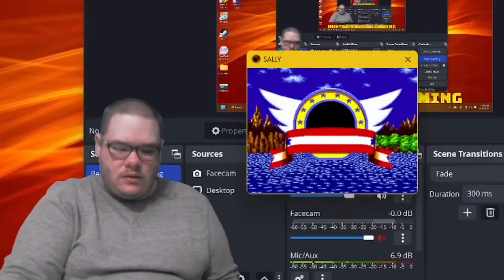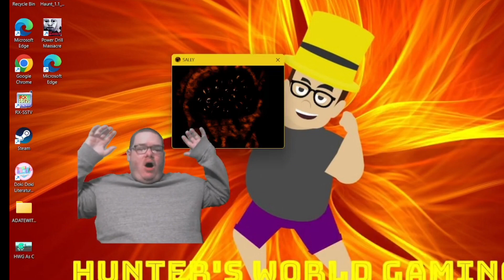SALLY.EXE RE-TAKE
Hello guys! Welcome to another “Re-Take” episode! Today, we play another one of the tales by Saturnium called Sally.EXE! Turns out that it doesn’t let me maximize the screen anymore because oI don’t see the maximize button or minimize either. So for the girls, there are no goals, spikes and even the victims Sonic has killed so far. Instead, they fall out of nowhere! As always, please ignore the bad grammar of mine and enjoy!